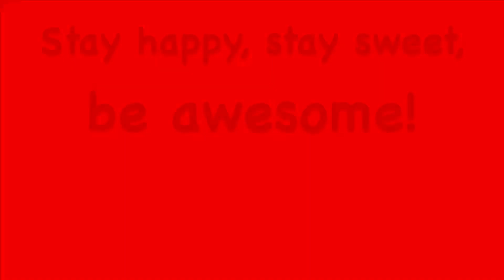A Wonderful, Sunshiny Day! | GEMB Halftime Show 9/23/23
Today, the Golden Eagle Marching Band is back at the football game! We were so thankful it was bright and sunshiny instead of the rain we had last time! We loved playing today, even though it was much warmer! I had a blast, and I can’t wait for next time!

The halftime show is a tribute to the King of Rock-n-Roll, Elvis Presley! Selections include C. C. Rider, Jailhouse Rock, How Great Thou Art, and Can’t Help Falling in Love.

This year is the first time in 10 years that we have included Color Guard in the Golden Eagle Marching Band. We are very excited to have this new addition to the show! It’s amazing to see!

If you would like to see all of the marching band videos I’ve done since being in college, check this out

If you are interested in seeing all of the marching band videos I’ve posted, check this playlist out

If you would like to see the marching show during my senior year of high school, check that out

If you would like to see all of the other performances I have done at TTU,

0:00 Tailgate Performance
7:15 Stands Tunes
11:49 Halftime Performance
19:13 More Stands Tunes